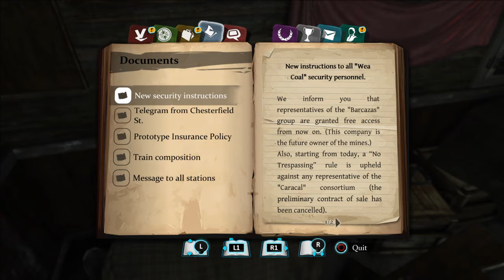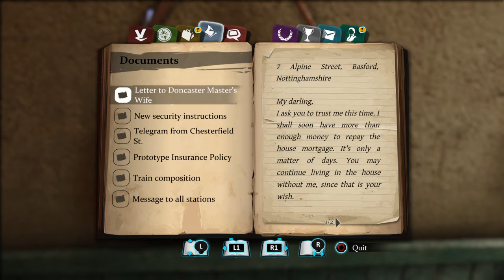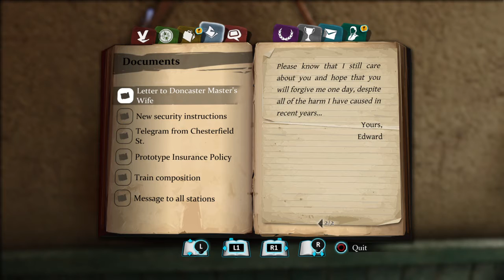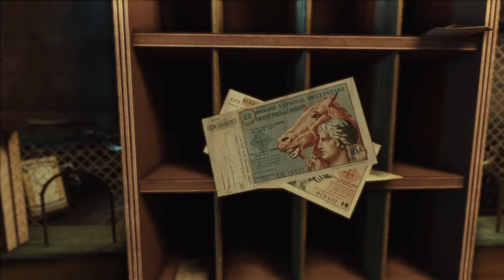Sherlock Holmes: Crimes and Punishments Gameplay part 14-Mine